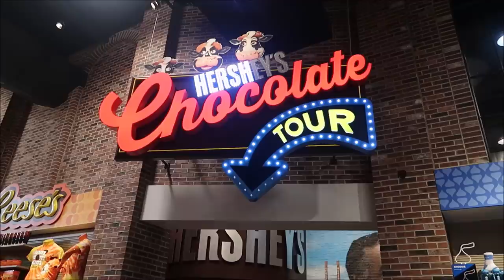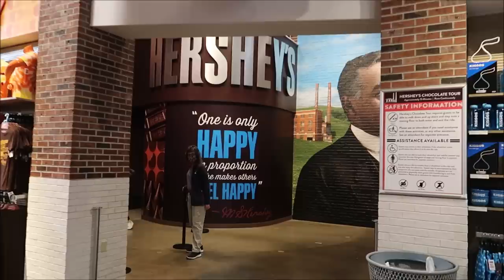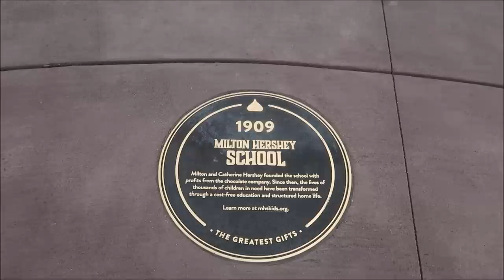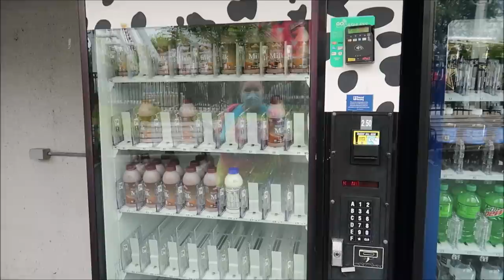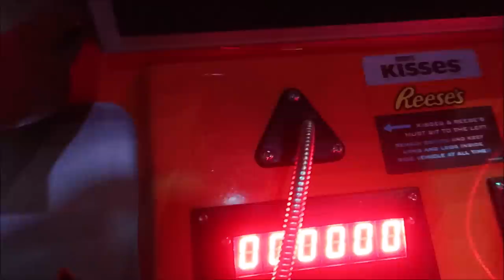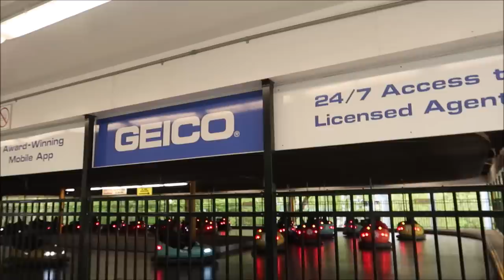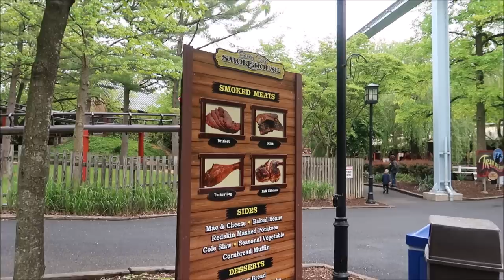Hersheypark May 2021 | Candymonium & Hershey’s Chocolate World | Best Theme Park In Pennsylvania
Hersheypark was originally created by Milton S. Hershey as leisure grounds for employees of Hershey's Chocolate Factory. Today, our family theme park welcomes guests from around the world to experience Hersheypark Happy all year long!

It's not only the roller coasters and chocolate that make Hershey sweet! For 110 years and counting, Hersheypark has supported Milton Hershey School in its mission of helping students lead happy, healthy, and fulfilling lives - just as our mutual founder, Milton S. Hershey, intended

Credit Hershey park candymonium media video

3211 Vineland Rd
PMB# 244

Shaun Rothery

Chris Mazzuca

DOMENIC DAMBROSIO

Tonya Gust

Al Bob

Caryn Haywood

Alex

kevin way

Ryan Slocum

Richard

Lauren Youngberg

Chad Barker

Jackie Pillinger

Dan Hatfield

Elissa Schmidt

Sue Burnham

Jeff Renfrow

Andrew Singer

Tasha Burns

Karin Misdom

Meredith Tew

AVEIRO DAN

Mat Saunders

Neil Roberts

Keith Lousley

Tiffany Balbuza

Dalton Elethorp

Steve W

Brock shipley

Andrew Frueh

James Emory

Catherine&Chris

Wendy Reinmiller

Joe Doyle

Marcie Lee

JT McWilliams

Theresa Asperti

Kate Francis

Will Culbertson

April King

Stephanie Wheeler

Jonathan Wyman

Sparrøw Rollins

Dustin Whitfield

Jeff Blacker

Joe Couture

Shawn Nava

Alexondra Lee

Ron Fox

Nickr2190

Tracie Hess

Lee Taylor

Jennifer Stewart

Googly BearKEB

Rollerblades451

It’s Pat

Brian H

Rebecca Anderson

Jenny Walter

Ashley Short

Jon May

Lisa A

Tamara Janowski

Jenni

Ian Boldsworth

Kim Wilson

Mat Piscatella

Amanda AJ

Heather Ludwig

Bill Barsh

Bobby Tyning

Sarah

Kirk Hofeling

Josh

Sherman_117

Janet S.

Ashley Whitaker

Stacie Webster

Patricia Jean

Joy Frye

Blake McAskill

Alli Nivison

Britt Graves

Paige Elliott

Chris Yobb

Bronwyn Hayes

Arthur Childs

Jessica Fox

ALEXSANDRA WATSON

Troy Parker

Kevin K.

The Zimmermans

tabetha p

Mike Wennmacher

Prinsez54

Liz Walsh

Eric Eggink

Bobby Preteau

Chad Jennings

Rachel Son

Chris p

Stacy Ludwig

Ryan Tyler

Victoria Thompson

ERNIE NOLTE

Mike Elliott

Linda Bradbeer

Robert Belliveau

Tina Spicer

Edward Williams

Kayla Barnett

Kristi Mikle

James Connelly

Regina & Michael

Ann Kennedy

Jill Burns

Guy Turnquist

Shane Hebert

Christine Beebe

Rachel Warde

Sheryl Potter

ScubaCat3

Texas Takes

Dawn Fawcett

Jesse Burrows

Brock Belinske

Tracey Armstrong

Thomas Young

Mary Place